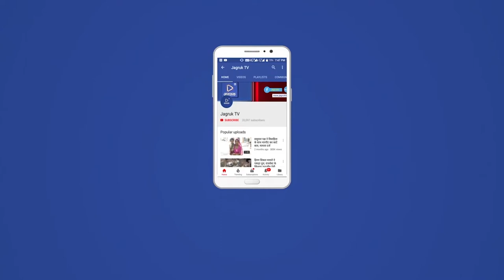थार महोत्सव के कार्यक्रमो का आगाज, जिला कलक्टर ने बाइकर्स रैली को हरी झण्डी दिखाकर किया रवाना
बाड़मेर, 25 मार्च। जिले में लोक कला, संस्कृति, इतिहास, पर्यटन एवं हस्तशिल्प को बढ़ावा देने के उद्देश्य से थार महोत्सव एवं राजस्थान दिवस समारोह के आयोजन की कड़ी में शुक्रवार 25 मार्च को प्रातः भगवान महावीर टाउन हॉल से एक्सप्लोरिंग थार बाइकर्स रैली को जिला कलक्टर लोक बंधु ने हरी झण्डी दिखाकर रवाना किया।
  इस मौके पर जिला कलक्टर लोक बंधु ने कहा कि काफी समय बाद बाड़मेर में थार महोत्सव का आयोजन हो रहा है, उन्होने कहा कि लोग यहां की लोक कला, संस्कृति, वेशभूषा, खान-पान का प्रदर्शन कर पायेंगे। उन्होने कहा कि थार महोत्सव के प्रति लोगों में काफी उत्साह व उल्लास है, लोग शांतिपूर्वक ढंग से थार महोत्सव को मनाएंगे, बाहर से भी लोग आएंगे। उन्होने उम्मीद जताई कि अगले साल महोत्सव भव्य रूप ले सकेंगा। इस मौके पर उन्होने लोगों से अपील की कि वे विभिन्न प्रतियोगिताओं में हिस्सा ले तथा अधिकाधिक कार्यक्रमों मे शामिल होकर इसे भव्य बनाएं।
 इस अवसर पर अतिरिक्त जिला कलक्टर ओमप्रकाश विश्नोई, मुख्य कार्यकारी अधिकारी मोहनदान रतनू, राजस्व अपील अधिकारी अरविन्द जाखड़, उपखण्ड अधिकारी रोहित चौहान, नगर परिषद आयुक्त दलीप पूनिया, तहसीलदार प्रेमसिंह चौधरी, रावल त्रिभूवनसिंह, सहायक आचार्य मुकेश पचौरी, व्याख्याता ओम जोशी, दीपसिंह भाटी, पुरूषोतम खत्री समेत गणमान्य नागरिक उपस्थित रहें।
 इसके पश्चात् किराडू में पुरामहत्व के किराडू मंदिरों का अवलोकन करवाया गया। यहां व्याख्याता ओम जोशी ने किराडू की स्थापत्य कला, इतिहास के बारे में जानकारी कराई। इस अवसर पर उपखण्ड अधिकारी गडरारोड महावीरसिंह, पुलिस उप अधीक्षक चौहटन धमेन्द्र समेत बड़ी संख्या में गणमान्य नागरिक उपस्थित रहें। इसके बाद रेडाणा रण पर आकर्षक घुड़ दौड का आयोजन किया गया। घुड दौड़ प्रतियोगिता में मोहनसिंह चितलवाना प्रथम, तेजमालसिंह मगरा द्वितीय एवं अर्जुनसिंह मारूड़ी तृतीय स्थान पर रहें। प्रथम, द्वितीय एवं तृतीय विजेताओं को क्रमशः 21,000, 11000 एवं 5000 का पुरस्कार प्रदान किया गया। इसके बाद पैरासेलिंग का आयोजन हुआ।